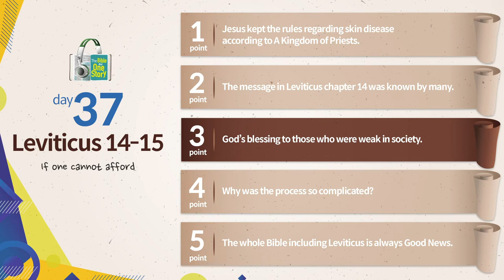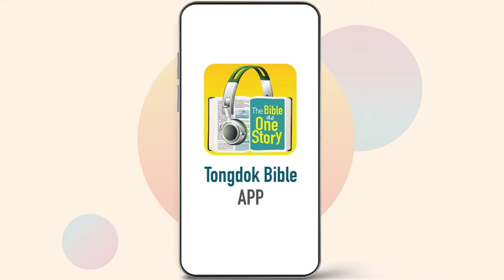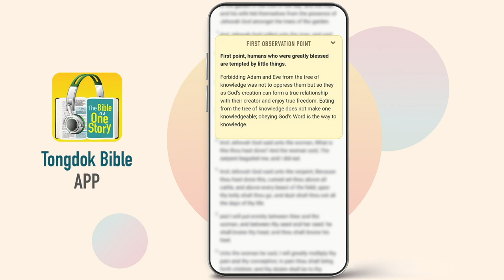Tongdok Bible | Day 37 Leviticus 14-15 | If one cannot afford | Dr.Byoungho Zoh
Tongdok Bible | Day 37 (Leviticus 14-15)

If one cannot afford
God who had a deep interest in human life told them in detail the procedure of confirming such diseases as leprosy and how to discharge and purify them.